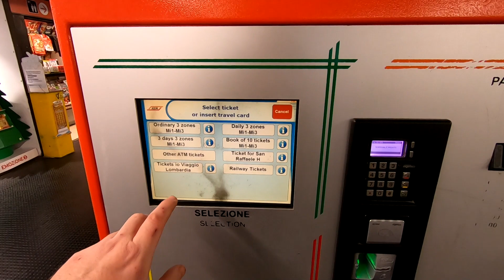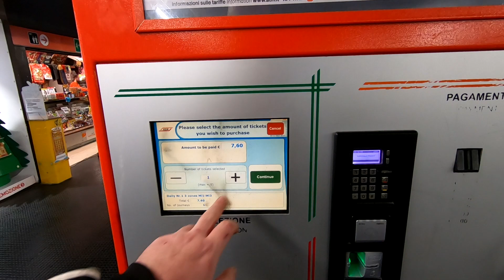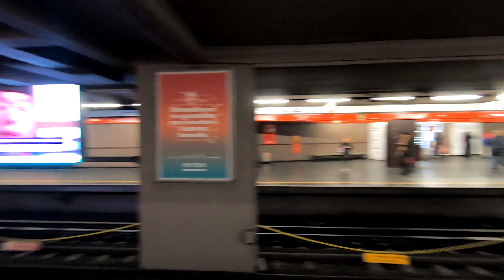Milan Metro - San Babila Station | Italy | 24/11/23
San Babila is an underground station on Line 1 and Line 4 of the Milan Metro. It opened on 1 November 1964 as part of the inaugural section of the Metro, between Sesto Marelli and Lotto.

The station is located at Piazza San Babila, in the city centre of Milan.

Line 1 (Linea Uno in Italian) is the first underground rapid transit line built in Milan, Italy. It is part of the Milan Metro and it is operated by ATM. Works on the line began in 1957, and the first part was opened on 1 November 1964, running from Sesto Marelli to Lotto station. The line is also called Red Line (Linea Rossa in Italian), as it is visually identified by red signs. Due to its premiership, the line gave its red colour to the Milan Metro logo.

Route
The line runs underground from the northern suburb of Sesto San Giovanni to the city centre, then to the western district with two different branches, one northwest to Rho, the other to the west to Bisceglie. It is 27 km (17 mi) long and serves 38 underground stations.

Key points served by the line are Duomo, considered the centre of Milan; Castello Sforzesco (with Cairoli station); Cadorna, one of the busiest stations in Milan and in Italy; Corso Buenos Aires (with stations Porta Venezia, Lima and Loreto), an important shopping street; and Rho Fiera, one of the largest fairgrounds in the world.

History
On 6 April 1952 the city administration asked for a project of a metro system and on 6 October 1955 a new company, Metropolitana Milanese, was created to manage the construction of the new infrastructure. The project was funded with ₤ 500 million from the municipality and the rest from a loan. The construction site of the first line was opened in viale Monte Rosa on 4 May 1957. Stations on the new line were designed by Franco Albini-Franca Helg architecture studio. Bob Noorda designed the famous wayfinding and signage system.

At first, stations were designed without the mezzanine floor. However, these were added to the final design to allow street crossing and the use of gates to collect tickets.

The line from Lotto to Sesto Marelli (21 stations) opened on 1 November 1964, after seven years of construction works.

Rolling stock
There are 4 types of trains running on the line: the original first series trains, revamped original trains, AnsaldoBreda Meneghino trains and the new Leonardo train introduced in 2015. The track gauge is the 1,435 mm (4 ft 8+1⁄2 in) standard gauge. The entire line is electrified by means of a third or fourth rail at 750 V DC.

Among the 63 trains running on the line, 20 entered service between 1964 (opening of the line) and 1970. Those trains are planned to be replaced by new Meneghino trains in the next few years. There are 17 Meneghino trains already operational as of March 2012.

Extension
An extension towards the north from Sesto Primo Maggio to Monza Bettola is currently under construction. It is expected to be completed by 2023.[11] The new section will be 1.9 km (1.2 mi) long with 2 stations (Sesto Restellone and Monza Bettola), entirely underground. The total cost will be €206 million.

Line 4 is an underground rapid transit line in Milan, Italy, part of the Milan Metro. The line color is blue. The first section opened on 26 November 2022 and as of 2023 it is 7.3 km long with 8 stations. The full line is expected to open by 2024. Once completed, the line will be 15 km (9.3 mi) long with 21 stations.

The line features automatic driverless trains and is designed for a capacity of 24–28,000 passengers per hour in each direction. The expected annual ridership is 87 million.

Construction
The line was originally planned to be completed in 2015, as part of the works for the Milan Expo. However, delays in planning, financing and construction works forced to postpone the opening, with the first section opening on 26 November 2022 and the rest of the line expected to open by 2023. Once completed, the line will be 15 km (9.3 mi) long with 21 stations, compared to its current 8 operational stops. By October 2024, the remaining 13 stops will open.

The consortium ATM-Webuild is responsible for the construction works.

Of the total estimated cost of about €1.7 billion, the Government of Italy will cover €786 million via a grant, the municipal government of Milan will cover €400 million, and €512 million will be funded by private investors.

Route
The line is planned to connect the south-western neighbourhood of Lorenteggio with Linate Airport on the east, passing through the city center. All stations are underground.

Rolling stock
The line uses Hitachi Rail Italy Driverless Metro automatic driverless trains. The line will be operated by 37 four-car EMUs manufactured by Hitachi Rail Italy at Reggio Calabria. Because of production problem caused by the COVID-19 pandemic, some were sent to Hitachi Newton Aycliffe in England for final fitting out.